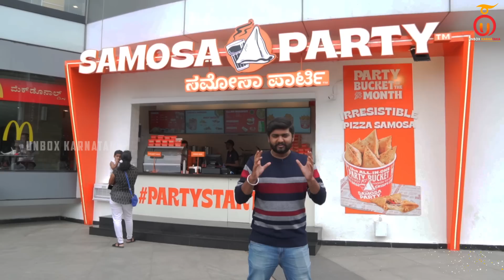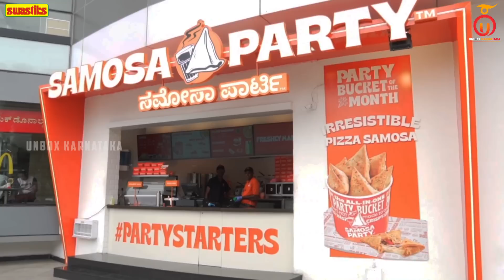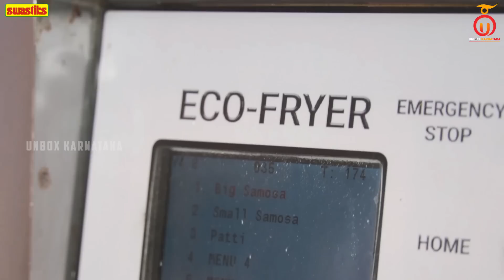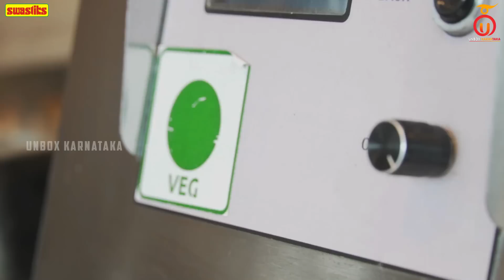Tasting Vegan Mutton Samosas at Samosa Party, Bengaluru | Kannada Food Review | Unbox Karnataka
Welcome to the weekend episode of Unbox Karnataka, where we review Bangalores' favourite evening snack, samosa, from Samosa Party. The outlet is located in Nexus (Forum) Mall in Koramangala and is one of the busiest spots during the evenings. We tried varieties of samosas, vegetarian and non-vegetarian, and for the first time ever, we tried a special dish called Vegan Mutton Samosa. Every samosa was absolutely awesome. So, why the delay? Visit your nearest Samosa Party outlet in Bengaluru and try all the samosas you can. Enjoy the episode and do share your valuable comments.

Samosa Party
Address: WARD NO.06, FORUM MALL, MUNICIPAL, 21, Hosur Rd, Lakkasandra, Koramangala, Bengaluru, Karnataka 560095

Menu:
Punjabi Aloo Samosa (1 Pc): Rs 39/-
Mini Pizza Samosa Bucket(10pcs): Rs 249/-
Vegan Mutton Samosa (1pc): Rs 59/-
Tandoori Chicken Tikka Samosa (1pc): Rs 59/-
Chicken & Cheese Samosa (1 Pc): Rs 79/-

Time Stamp
0:00 - Teaser
0:19 - Intro
2:05 - Samosa Party Outlet Overview
3:59 - Samosa Tasting & Reviewing
13:06 - Conclusion